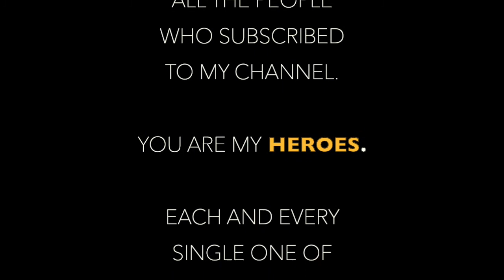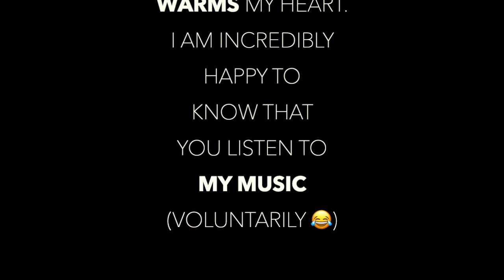Ramona Aria: Hero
Hi everyone!
It's a new week and I have a new music video for you.
Have fun listening! Who is your hero?

Love, Ramona